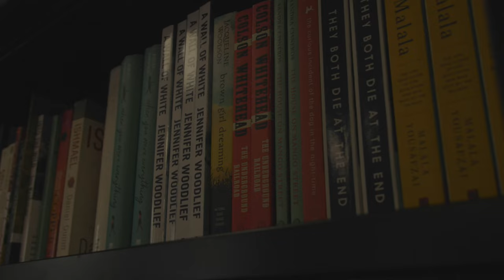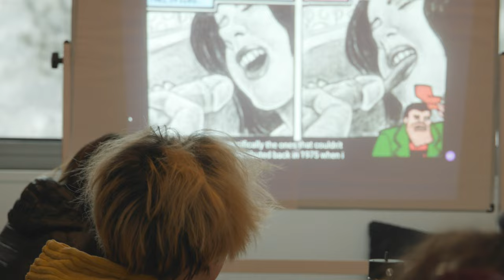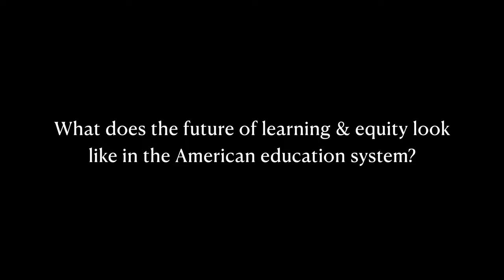KOALEIA Productions Documentary Film Trailer: The Future of Equity in American Education.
In this documentary made for students by students, A team of young journalist filmmakers seek to unpack some of the many problems within the American education system. Unearthing the truth about education reform and systemic racism while highlighting the incredible voices of those who have been affected.

A huge thank you to our amazing experts Dolly Goyal, Barbara Somervill, and Susan Andrews!! And thank you all so much for watching!